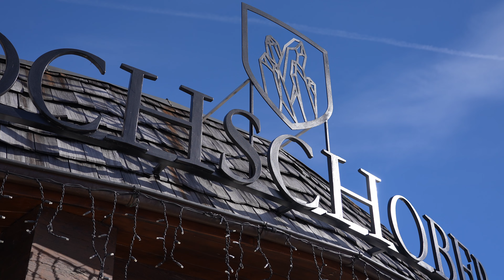Hochschober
Készítette: Kustor András -  Sopronmedia